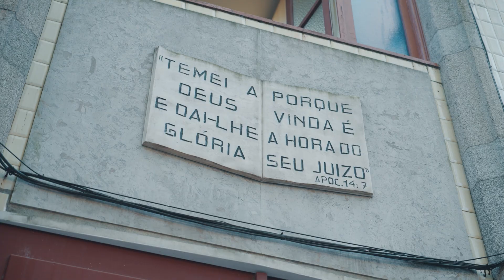Região Eclesiástica Norte - 120 Anos Adventismo em Portugal